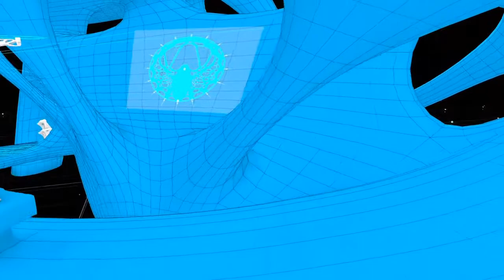Generative Design with Ameba Software (Course)